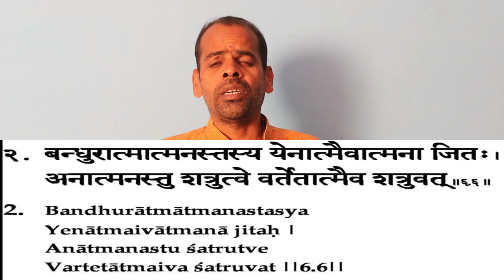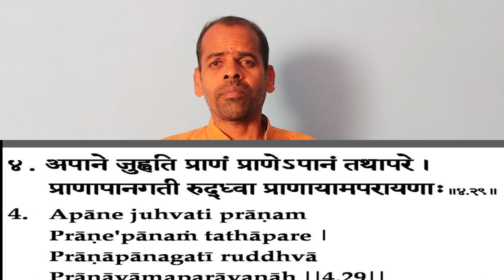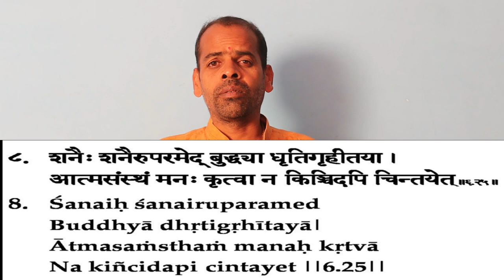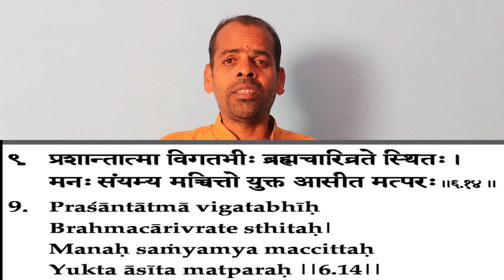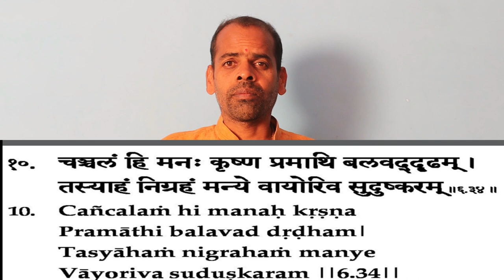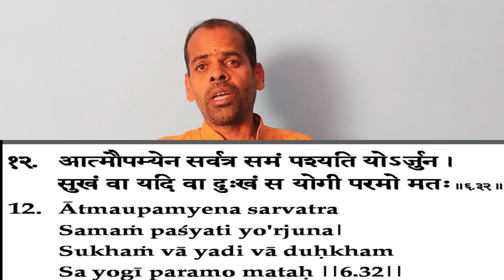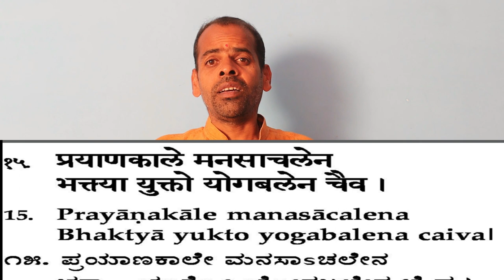BAGAVAD GITA RAJA YOGA SLOKAS CHANTING | SWAMI VIVEKANANDA YOGA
BAGAVADGEETA CHANTING | SWAMI VIVEKANANDA YOGA |